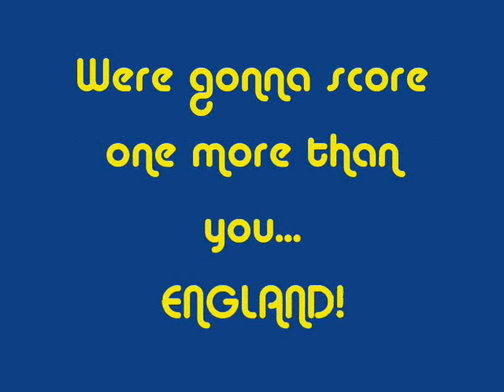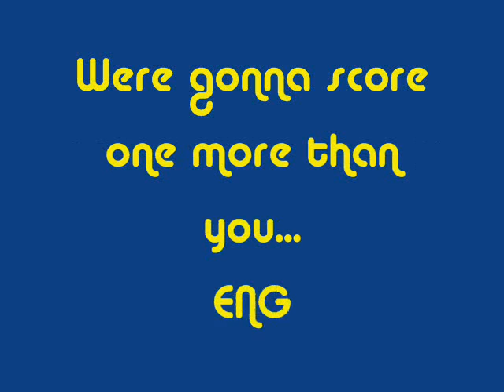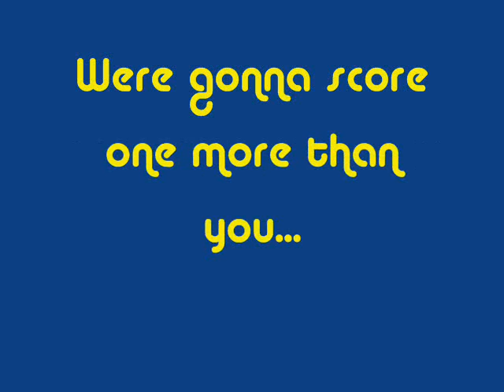vInDaLoO - Fat Les Music Video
Vindaloo music video